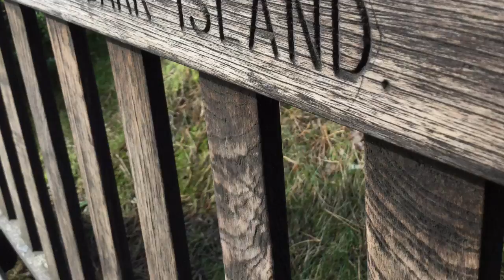Inverewe Nature Art